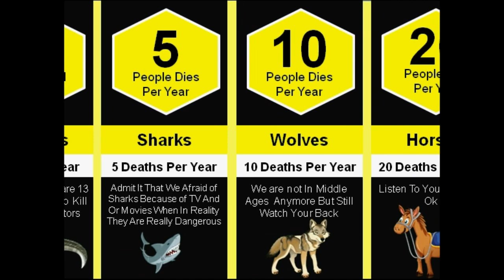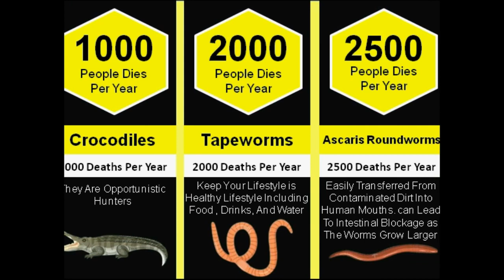Deadliest Animals For Humans List COMPARISON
In This Video I Will Show You Comparison For The Most Deadliest Animals For Humans

1.The Numbers Displayed Can be Precise Numbers And Or Can be Approximate Numbers
2.These figures are obtained from source that I consider reliable
2.Numbers And Facts Listed Can be Not Updated Yet, Invalid, or In Any Specific Order
3.The Images Are For Illustration Purposes Only